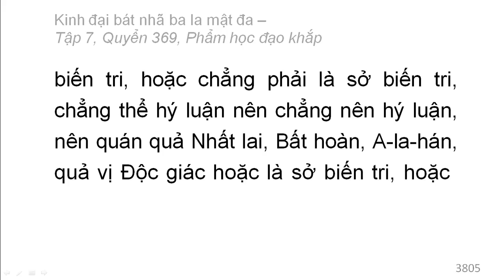Quyển 369: Kinh đại bát nhã ba la mật đa - Phẩm học đạo khắp (rất hay) (369/600) (2)